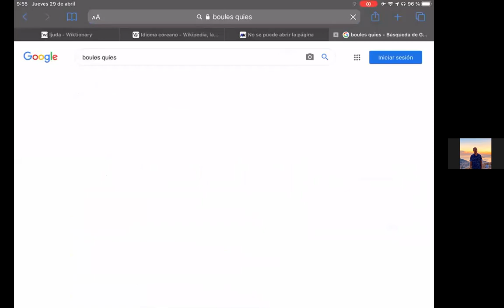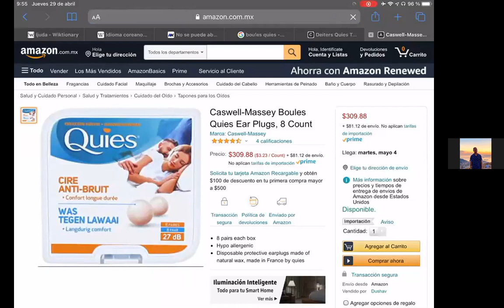Français B1 29 avril (9h30 AM)